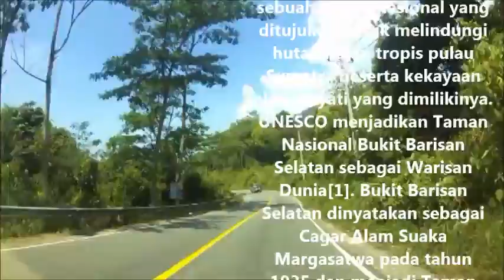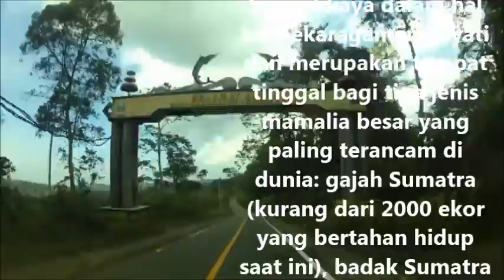TAMAN NASIONAL BUKIT BARISAN SELATAN